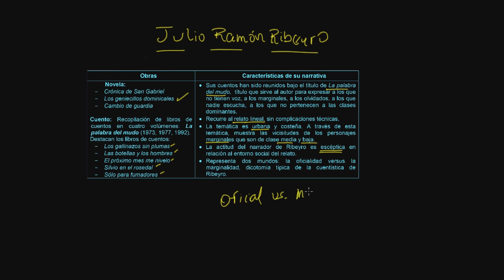Literatura S17 P02